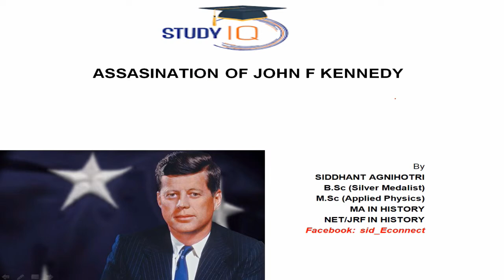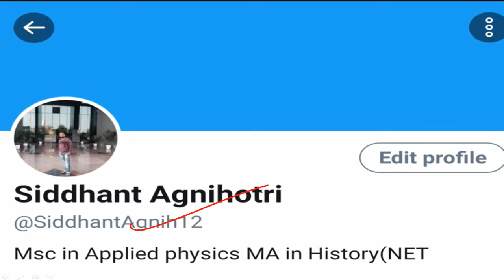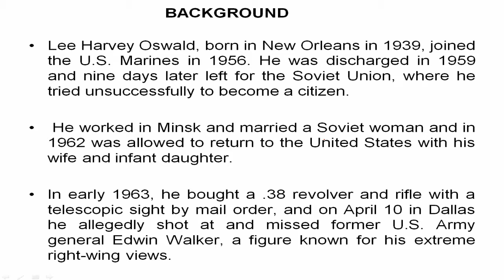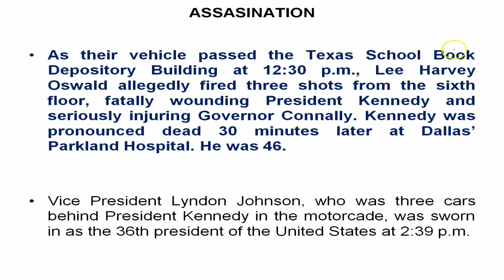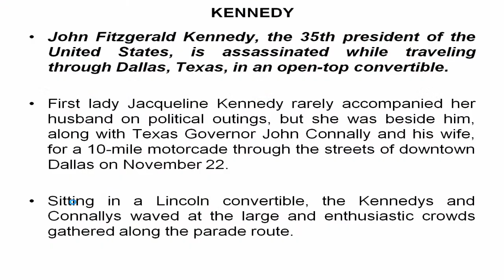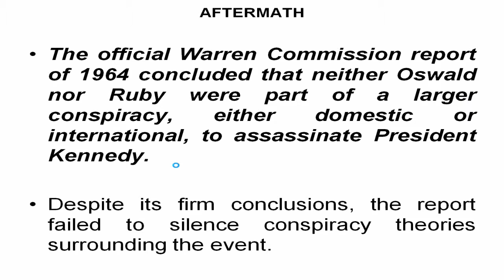Assassination of Political Leaders, Know the reason behind John F Kennedy's assassination